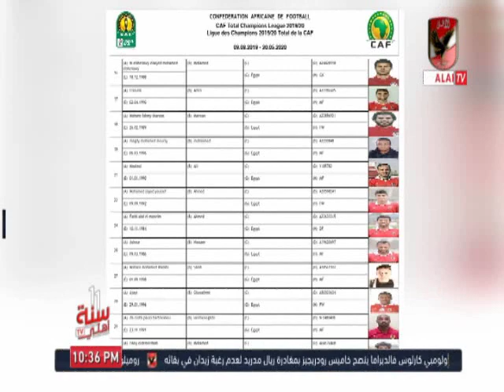سيد عبد الحفيظ : هكذا يتم التعامل مع شخص صاحب كتاب " كيف تصبح فاشل "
التردد: 12341 أفقي.
القمر: نايل سات.
معامل الخطأ: 5/6.
معدل الترميز: 27500